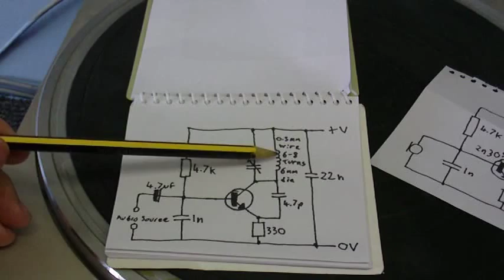Home made FM transmitter experiment.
Yep, CoolDudeClem is now on the air!  And all it needed was a bigger coil.  I couldn't beleive it, i decided to try a bigger coil, just to see if anything would happen, thinking this is never going to work I'm just wasting my time, but lo and behold when I tuned the radio I heard the transmition, I just could not beleive it worked!